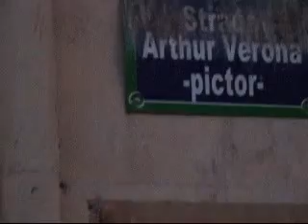bila de rulment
improfonics pe strada la Street Delivery. povestea cu rulmentul se intamplase cu 15 minute inainte de performance. si a devenit parte mica de muzica.